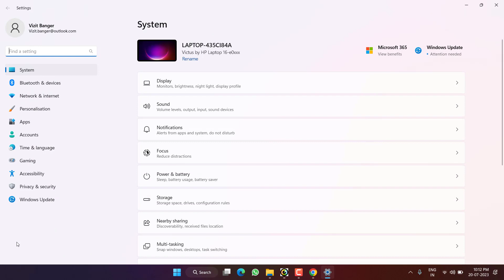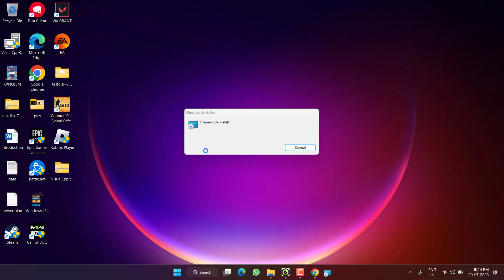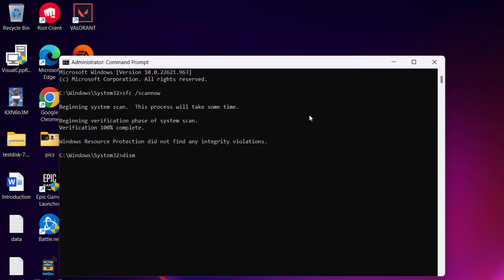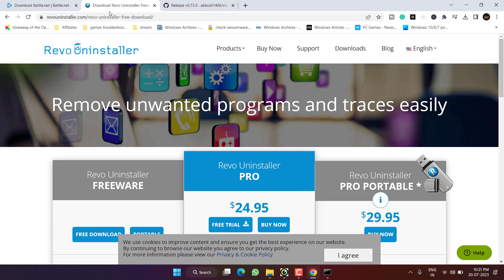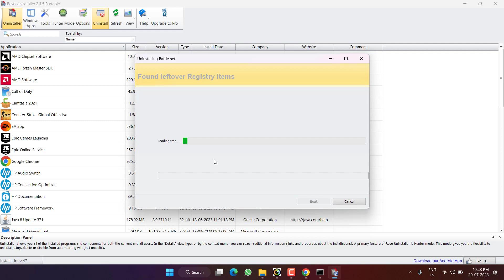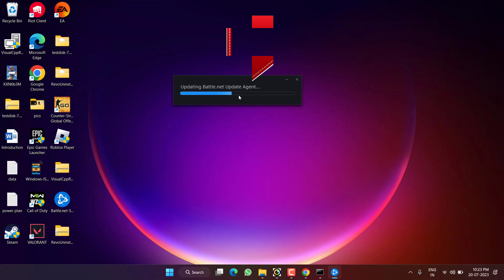Battle.net DLL not found- Cannot launch the battle.net app required DLL could not be found FIX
Gamers are getting dll not found error while launching battle.net launcher. The error message says "cannot launch the battle.net app A required DLL could not be found" and then the battle.net launcher crashed. So this video is all about fixing the issue with battle.net dll not found error in windows PC.

00:00 Introduction
00:18 Method 1 using basic tricks and updating the system
01:50 Method 2 using system file checker
02:39 Method 3 by reinstalling the battle.net
03:55 Method 4 using revo uninstaller